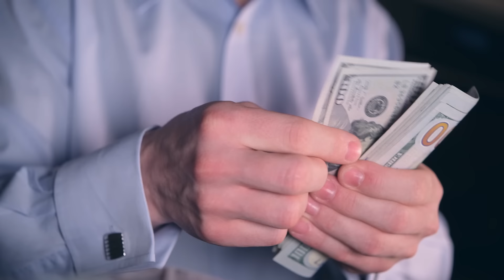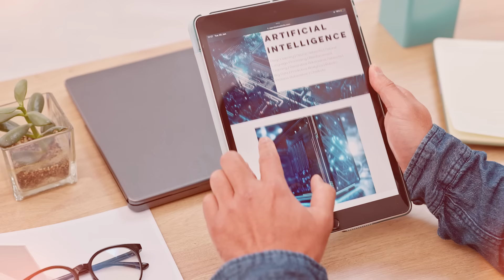✅ 33 Años en Arquitectura | Pocos Arquitectos cuentan ESTO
☑️ Charla de Arquitectura sin esconder NADA. Lo BUENO y lo MALO de la profesión. Un Podcast de arquitectura para escuchar hasta el final.